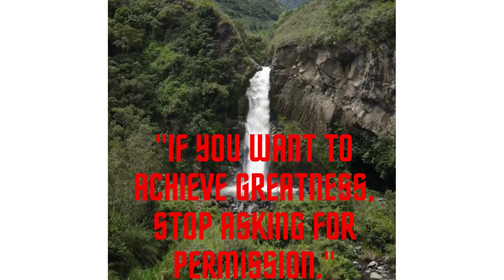Stay Inspired, Stay Motivated: Tools for Teenagers to Conquer Challenges || The Motivation Blueprint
Welcome to our motivational YouTube video! Are you ready to ignite your inner fire, unleash your motivation, and achieve greatness? In this video, we dive deep into the core elements of motivation and provide practical strategies to help you unlock your full potential.

Join us as we explore the power of mindset, resilience, and goal-setting. Discover how to cultivate a positive mindset that fuels your motivation and empowers you to overcome any obstacle on your path to success. Learn how to bounce back from setbacks, embrace failure as a stepping stone, and maintain unwavering determination in pursuit of your dreams.

We delve into effective goal-setting techniques that will propel you forward. Define your goals with clarity, break them down into actionable steps, and stay committed to your vision. We share practical tips to stay motivated throughout your journey, helping you maintain focus and push through challenges.

Throughout the video, we draw inspiration from the stories of individuals who have achieved extraordinary success against all odds. Their stories serve as a reminder that greatness is within reach for anyone who dares to dream big and take consistent action.

Discover the importance of self-belief and self-care in nurturing your motivation. We discuss strategies to build self-confidence, practice self-care, and maintain a healthy work-life balance. By nurturing your mental and physical well-being, you create a solid foundation for sustained motivation and success.

Engage with our community of like-minded individuals who are on a similar path towards personal growth and success. Share your thoughts, insights, and experiences, and learn from the diverse perspectives of others. Together, we create an environment that nurtures growth, support, and inspiration.

Let us be your guide as you unleash your inner fire, overcome obstacles, and achieve greatness. Remember, you have the power within you to create the life you desire. It's time to ignite your motivation and set forth on a path towards a brighter future.